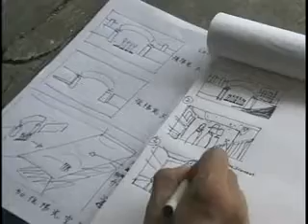功夫大揭秘 3.flv